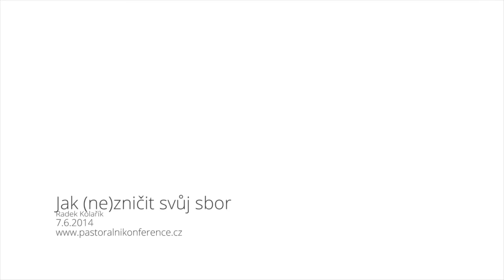Jak (ne)zničit svůj sbor - R.Kolařík - sobota, seminář č.3